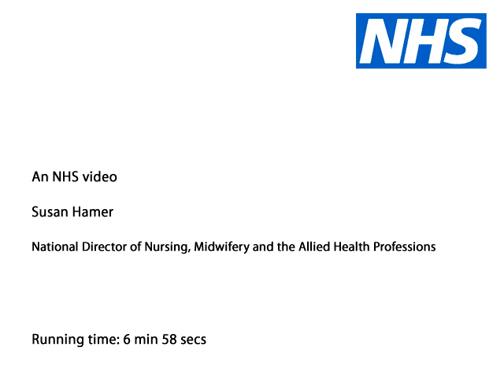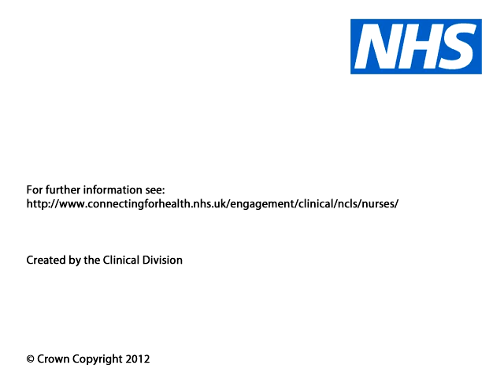Nurses and the importance of informatics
Susan Hamer, National Director for Nursing, Midwifery and the Allied Health Professions talks about nursing and the importance of informatics.